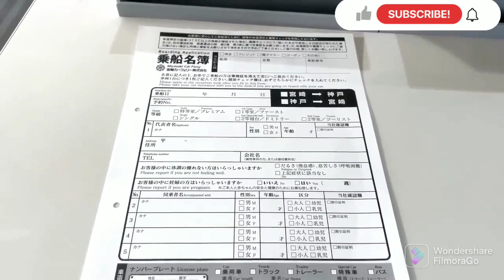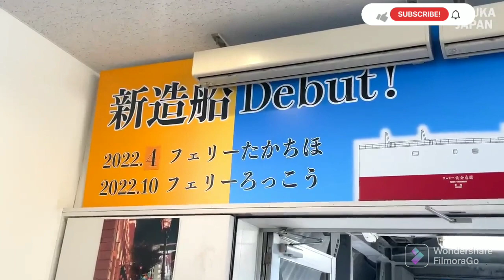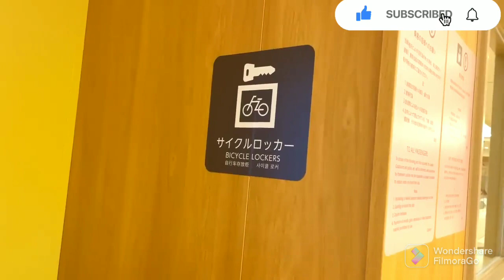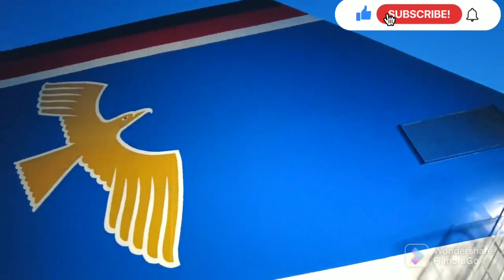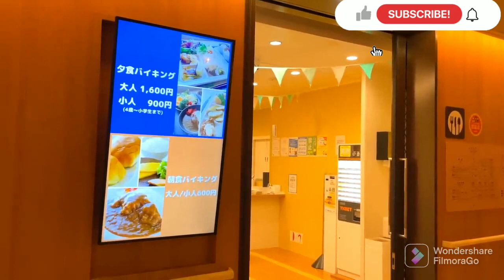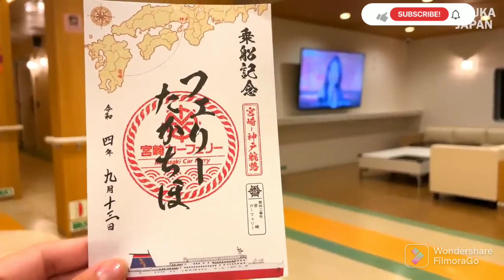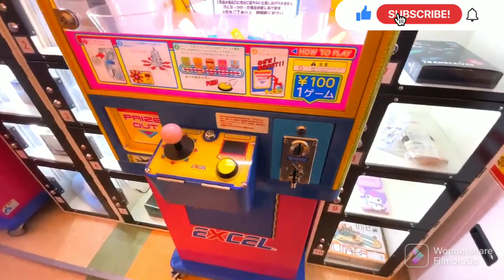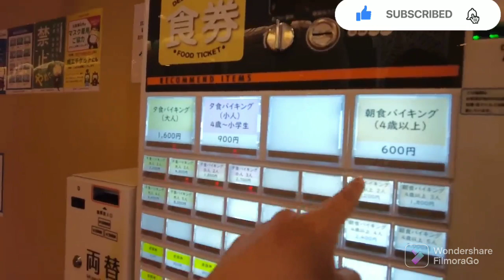Overnight in a semi-private cabin on a ferry that entered service this year#ferrytravel​travelvlog​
Overnight in a semi-private cabin on a ferry that entered service this year

The new Miyazaki Car Ferry "Ferry Takachiho" will go into service on Friday, April 15, connecting Kobe and Miyazaki. This is the first time in 25 years that a new vessel has entered service. It is about 194 meters long and 27.6 meters wide. Ferry Rokko is scheduled to enter service in November.
Ship Data
Gross tonnage: 14,200 tons
Year of service: Spring 2022
Overall length: 194m
Overall width: 27.6m
Sailing Speed: 23 knots
Passenger capacity: 576

00:00​ Opening
1:40​ Introduction of the ferry to be embarked
2:11​ Boarding the ferry! Introduction of today's room
4:28​ Introduction to Shared Facilities Refrigerated Coin Lockers. Introduction to the event lounge and lockers
6:38​ Arrival of the Jumbo Ferry!
7:09​ Departure from Kobe Port
7:36​ Today's dinner (all-you-can-eat style) Charcoal-grilled chicken, yakisoba, mango pudding, etc.
9:56​ Introduction of stores
12:15​ Introduction of game corner
14:23​ Nice weather the next day!
14:45​ Breakfast
16:30​ Ferry Miyazaki Port